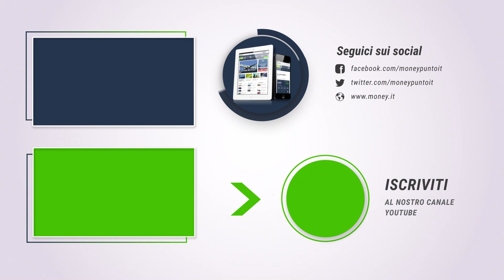RINCARI in BOLLETTA oltre il 780% - Massimo Riboldi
Massimo Riboldi ci parla del settore delle Rsa e della sua attività, per cui la bolletta è aumentata di oltre il 780%, passando da un costo annuale di 193.000 euro a 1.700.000 euro.